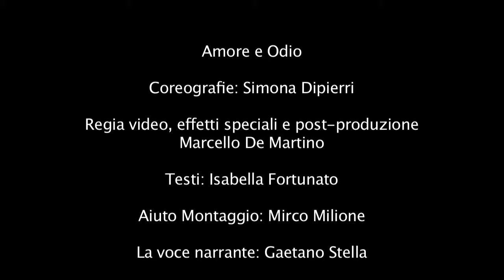Trailer Musical Interactive Movie "Amore e Odio"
Da un'idea di Simona Diepierri

Coreografie: Simona Dipierri
Regia Video, Effetti Speciali e Post-Produzione: Marcello De Martino
Testi: Isabella Fortunato
Aiuto Montaggio: Mirco Milione
La Voce Narrante: Gaetano Stella
Giulietta: Martina Pastena
Romeo: Amedeo Iagulli

con:
Davide Raimondo
Gaetano De Feo
Egon Polzone
Marco Cardone
Davide Guzzo

Powered by Ballet Art - Paestum